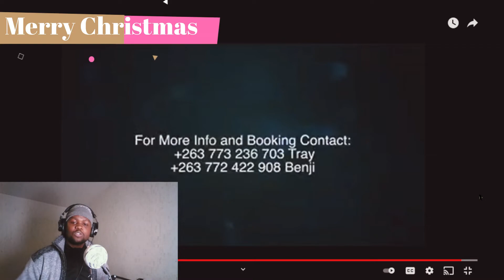Tray Nathan Music Live | Phresh-Will Reacts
Welcome! I came across this awesome live from Tray Nathan. I must say that I was shocked by his talent. Great is great you should never underrate.

Genres:
The main genres are Zimdancehall & Zimhiphop
Rnb, Rap, Dance